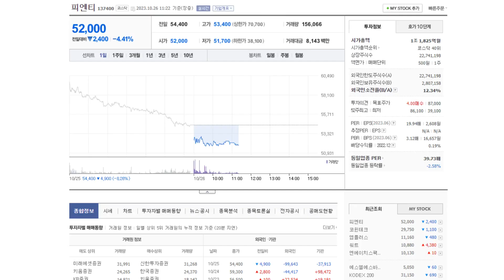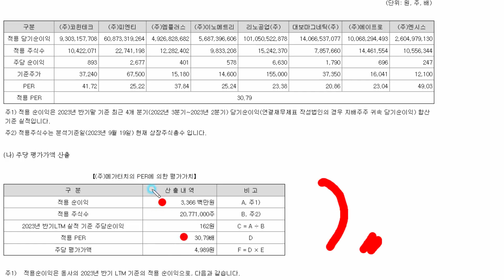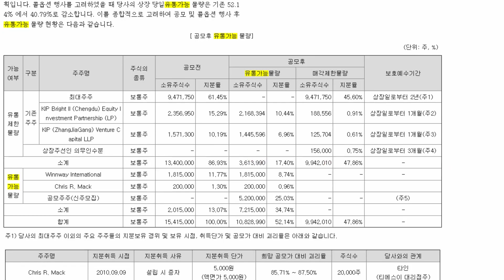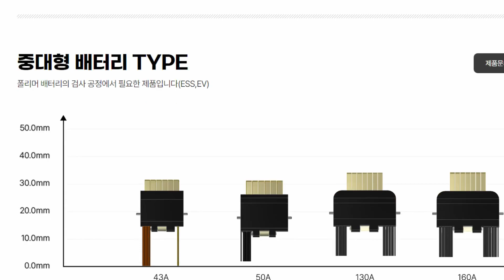이차전지 반도체 검사용 장비 부품, 메가터치 증권신고서 희망공모가 3,500원 ~ 4,000원, 공모규모 208억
우리은행 청약통장 추천코드 입력하고 만들면 추천 피추천모두 스타벅스 1만원상당 기프티콘
추천코드  WCY00457

이베스트투자증권 조건검색에 좋아요  좋아요순으로 500명 경품증정
빨조아글에 좋아요 누르면 공모주 대박 터집니다...ㅎ